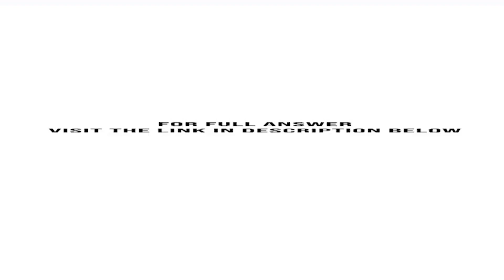On January 1 2017 Manuel Company s merchandise inventory was 300 000. During 2017 Manuel purchase...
On January 1, 2017, Manuel Company's merchandise inventory was $300,000. During 2017, Manuel purchased $1,900,000 of merchandise and recorded sales of $2,000,000. The gross profit margin on these sales was 20% of the selling price.Required:What is Manuel's merchandise inventory at December 31, 2017?